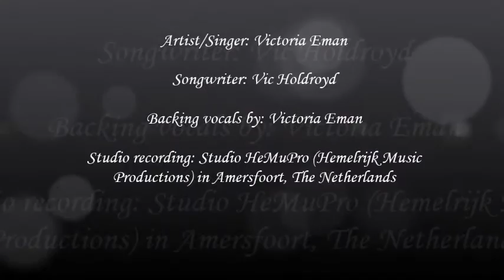Lonely Dancer - Artist/Singer: Victoria Eman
This beautiful Easy Listening song is written by Songwriter Vic Holdroyd from the UK. I hope you'll enjoy my cut of this song and the video I made on it. Sit back, relax and take a listen ...

Artist/Singer: Victoria Eman (The Netherlands)
Backing vocals by: Victoria Eman
Songwriter: Vic Holdroyd (UK)
Studio recording at: Studio HeMuPro (Hemelrijk Music Productions) in Amersfoort, The Netherlands